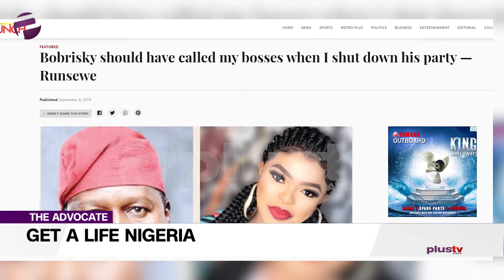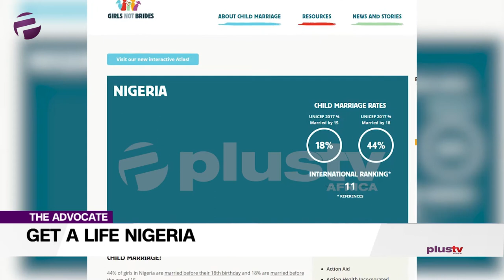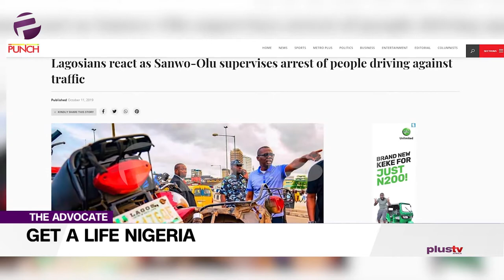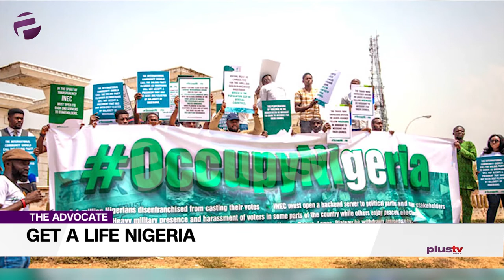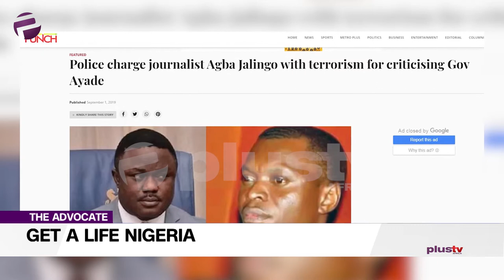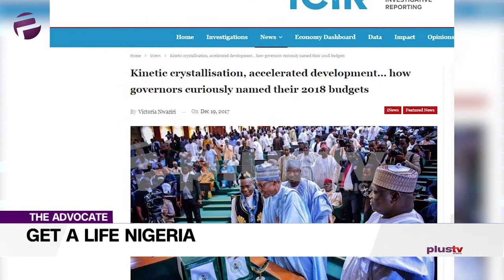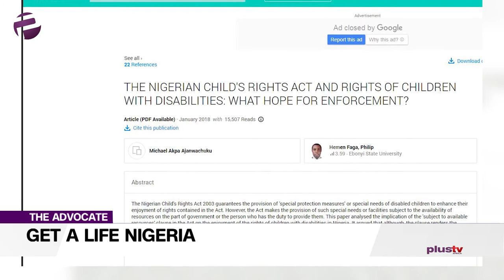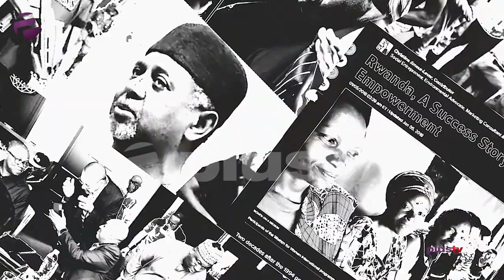"Nigeria Needs To Get It's Act Together.... Get A Life Nigeria" - Chuka Ihonor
Welcome to The Advocate. As my people say: Today na today.

Chuka not unknown to throw a curve ball now and again, today will be pitching it straight: he says: “Get a life Nigeria”